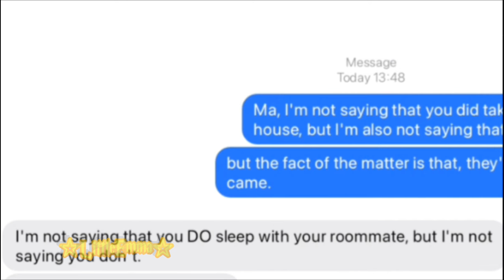" she'd notice them under her pillow :D " || Drarry/Drarriet | HP SKIT || NOT OG | GC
┏ °⌜𝓞𝓟𝓔𝓝 𝓜𝓔𝓗!! ⌟° ┓
 -ˋˏ [ ☆𝕷𝖎𝖙𝖙𝖑𝖊𝕰𝖒𝖒𝖆☆ ] -ˎˊ
┆ ┆ ┆ ┆ ⏳ ₒ    ‍     ‍
┆ ┆ ┆   *:･ﾟ↷ ⋯ ♡ᵎ ✦ ⌇ ʷᵉˡᶜᵒᵐᵉ ᵗᵒ ↴
┆ ┆ *ೃ                                          @lil_emma   's video description!!
[🦋]❝𝘓𝘪𝘷𝘪𝘯𝘨 𝘪𝘯𝘵𝘰 𝘮𝘺 𝘧𝘢𝘯𝘵𝘢𝘴𝘺 𝘸𝘰𝘳𝘭𝘥 𝘸𝘪𝘵𝘩 𝘮𝘺 𝘢𝘯𝘪𝘮𝘦 𝘩𝘢𝘳𝘦𝘮.❞[🦋]
│            ✎┊ ᴄʜᴀʀᴀᴄᴛᴇʀꜱ ᴜꜱᴇᴅ :
││• ➛ Harriet Potter
││• ➛  Draco Malfoy
││• ➛ Narcissa Malfoy
༘⋆❝𝘐𝘧 𝘴𝘰𝘮𝘦𝘵𝘩𝘪𝘯𝘨 𝘸𝘪𝘭𝘭 𝘣𝘦 𝘨𝘦𝘵𝘵𝘪𝘯𝘨 𝘭𝘪𝘬𝘦𝘥 𝘣𝘺 𝘮𝘦,
       𝘪𝘵 𝘸𝘪𝘭𝘭 𝘨𝘦𝘵 𝘭𝘪𝘬𝘦 𝘪𝘯 𝘰𝘯𝘤𝘦 𝘰𝘯𝘭𝘺. 𝘉𝘶𝘵 𝘪𝘧 𝘐 𝘢𝘮 𝘯𝘰𝘵
    𝘨𝘰𝘯𝘯𝘢 𝘭𝘪𝘬𝘦 𝘪𝘵 𝘵𝘩𝘦𝘯 𝘴𝘩𝘰𝘸 𝘮𝘦 𝘪𝘵 𝘵𝘩𝘰𝘶𝘴𝘢𝘯𝘥𝘴
                 𝘵𝘪𝘮𝘦 𝘺𝘦𝘵 𝘐 𝘸𝘪𝘭𝘭 𝘳𝘦𝘧𝘶𝘴𝘦.❞༘⋆
・┆✦ʚ♡ɞ✦ ┆・・┆✦ʚ♡ɞ✦ ┆・・┆✦ʚ♡ɞ✦ ┆・
 [ :D ]
・┆✦ʚ♡ɞ✦ ┆・・┆✦ʚ♡ɞ✦ ┆・・┆✦ʚ♡ɞ✦ ┆・♫𝔚𝔥𝔢𝔫 𝔴𝔢 𝔪𝔢𝔱, ℑ 𝔧𝔲𝔰𝔱 𝔨𝔫𝔢𝔴
𝔗𝔥𝔞𝔱 ℑ 𝔞𝔩𝔯𝔢𝔞𝔡𝔶 𝔩𝔬𝔳𝔢𝔡 𝔶𝔬𝔲, 𝔱𝔯𝔲𝔢, 𝔱𝔯𝔲𝔢
ℑ 𝔡𝔦𝔡𝔫'𝔱 𝔢𝔳𝔢𝔫 𝔤𝔢𝔱 𝔦𝔱 𝔴𝔥𝔶
 𝔚𝔥𝔶 𝔶𝔬𝔲 𝔤𝔬𝔱𝔱𝔞 𝔰𝔱𝔞𝔯𝔢 𝔴𝔦𝔱𝔥 𝔱𝔥𝔬𝔰𝔢 𝔢𝔶𝔢𝔰?
  ─ɴᴏᴡ ᴘʟᴀʏɪɴɢ ─
▶︎ ● 3:14
─𝟕 𝐖𝐄𝐄𝐊𝐒 & 𝟑 𝐃𝐀𝐘𝐒─
˗ˏˋ ꒰ ♡ ꒱ ˎˊ˗˗ˏˋ ꒰ ♡ ꒱ ˎˊ˗˗ˏˋ ꒰ ♡ ꒱ ˎˊ˗˗ˏˋ ꒰ ♡ ꒱ ˎˊ˗˗ˏˋ ꒰ ♡ ꒱ ˎˊ˗
꒰❄️꒱𝐘𝐨𝐮 𝐰𝐨𝐮𝐥𝐝 𝐟𝐨𝐫𝐠𝐢𝐯𝐞 𝐲𝐨𝐮𝐫𝐬𝐞𝐥𝐟 𝐫𝐢𝐠𝐡𝐭 𝐚𝐰𝐚𝐲!
𝐓𝐡𝐞𝐧 𝐰𝐡𝐲 𝐰𝐨𝐧'𝐭 𝐲𝐨𝐮 𝐟𝐨𝐫𝐠𝐢𝐯𝐞 𝐦𝐞?!꒰❄️꒱
╰─▸ ❝ Heavily inspired by : @little_kiwi.
. . . . 𝕸𝖎𝖘𝖈𝖍𝖎𝖊𝖋 𝖒𝖆𝖓𝖆𝖌𝖊𝖉